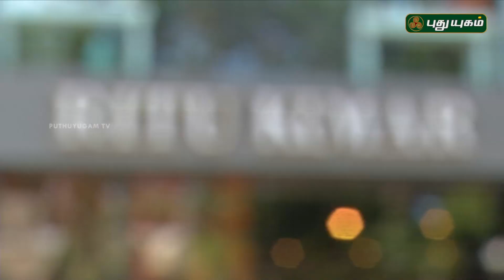Pengal Choice | பெண்கள் சாயஸ் | 14/02/2019 | Puthuyugam TV